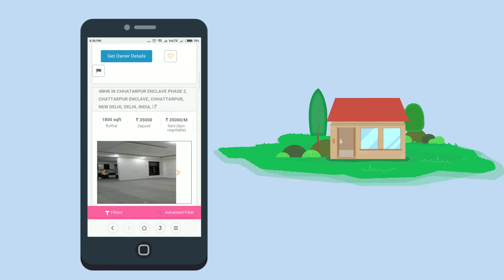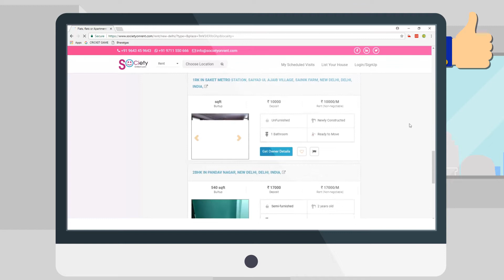SOCIETY ON RENT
Society on Rent is a real estate platform which is being run by SRPM Management and services (OPC) Pvt. Ltd. Our platform enables you to find or rent a society house/flat without the hassle of brokerage charges.

After all, brokerage charges have been included in deal prices and whether we admit or not, it is something that should have stopped a long time ago. Based on a new concept that allows the tenants to easily find their dream places to stay at, our portal eases up the renting process for the convenience of both the involved parties.